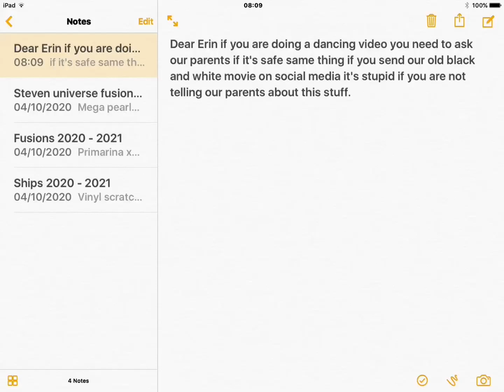A message for our teacher Erin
On Monday I will tell our teacher about not forcing us to do what we don't want to do
I'm going to be confident to Erin even though I'm scared of Erin if I tell that message